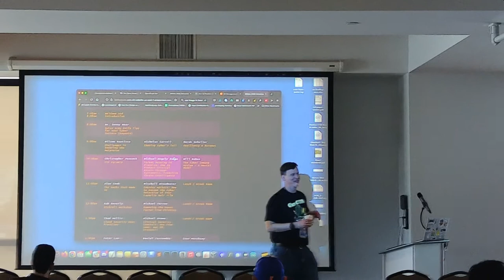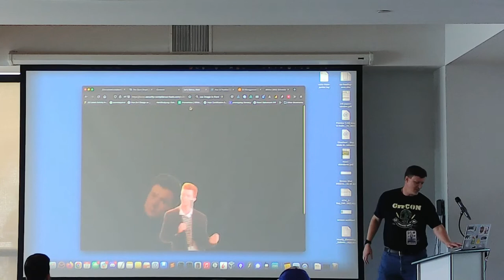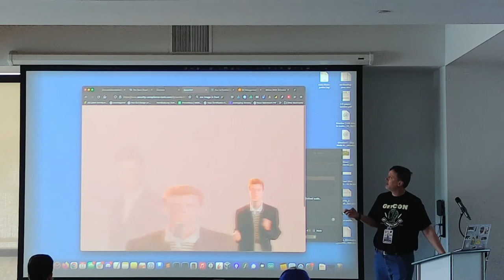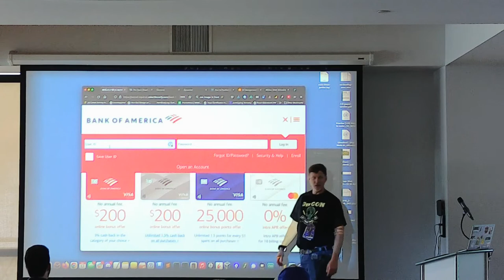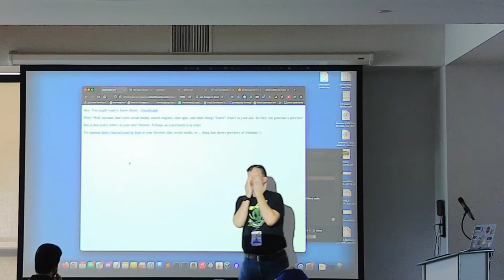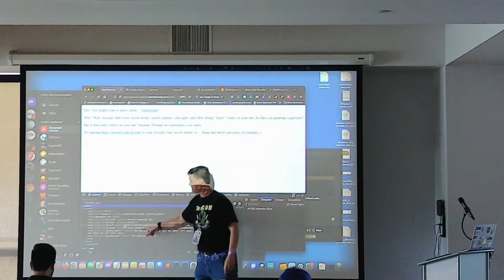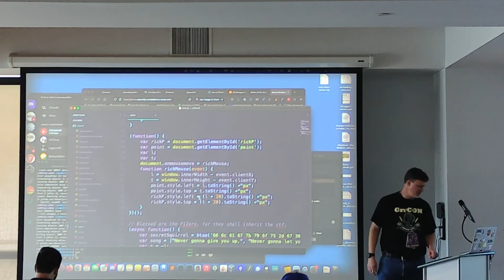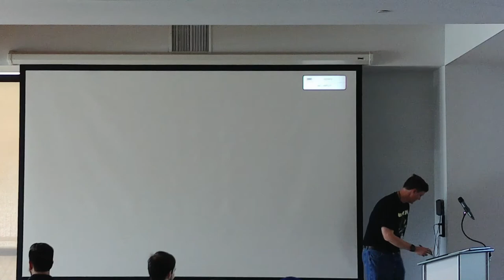Rab Beverly: Rickroll Workshop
Have you ever thought Charles at the office needs to come down a peg? Does your company Slack need a dose of anarchy to wake it up? Or do you think people are just too gullible when they see an interesting link? We can solve these problems and more with the classic Rickroll... a tradition almost as old as the whoopee cushion. Using only the most basic tools and protocols, we'll build up layers of deception to sew the seeds of anarchy, horrify seasoned CISOs, and stop indiscriminate link-clickers in their trackballs.